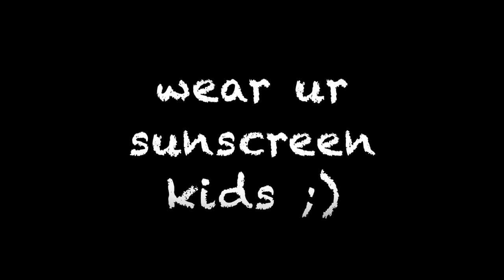beach camp 2019: FIRST FULL DAY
welcome to part three of the 2019 beach camp series on my channel!! this is from student life beach camp 2019 in Myrtle Beach South Carolina. in this video we make our way out to the beach for the first time and them go to our first season of the week. along with other fun things. remember to always wear sunscreen kids